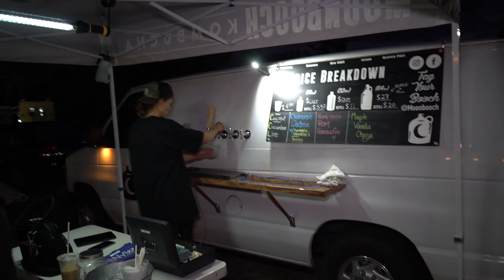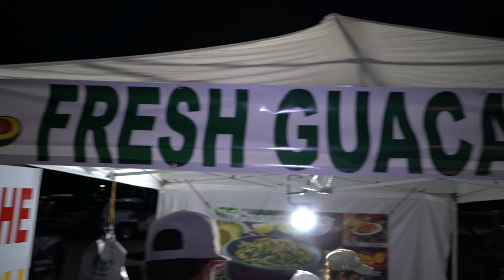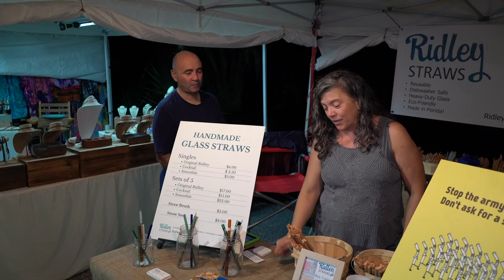Night Market at St Augustine Amphitheater & ROWITA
First Coast.TV went wandering through the Night Market at St Augustine Amphitheater, checking it out, now that it has become so popular. We also ran into an interesting ROWITA fundraiser.